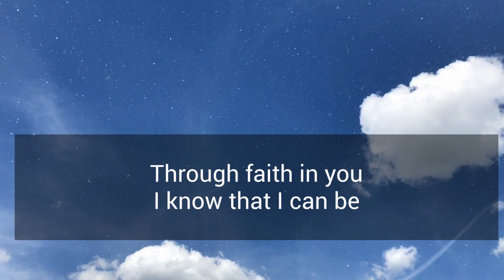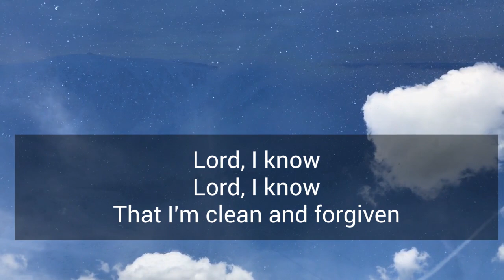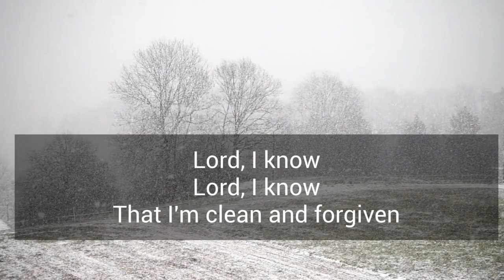White as snow | Marantha Singers (with lyrics)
This is a beautiful, evangelical song about being saved by grace through faith in Jesus Christ.

Lyrics:
"White as snow
White as snow
Though my sins were as scarlet

Lord, I know
Lord, I know
That I'm clean and forgiven

Through the power of your blood
Through the wonder of your love
Through faith in you
I know that I can be
White as snow

White as snow
White as snow

Lord, I know
Lord, I know

White as snow

White as snow
White as snow

Lord, I know
Lord, I know

White as snow

White as snow
White as snow
White as snow"